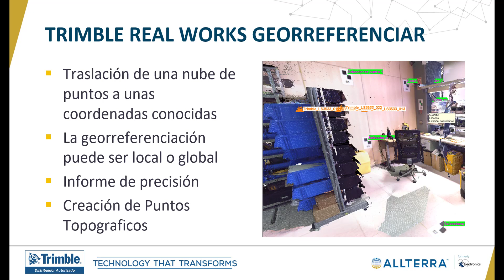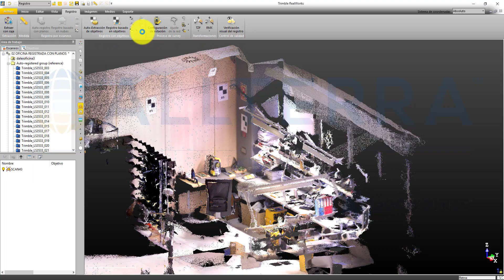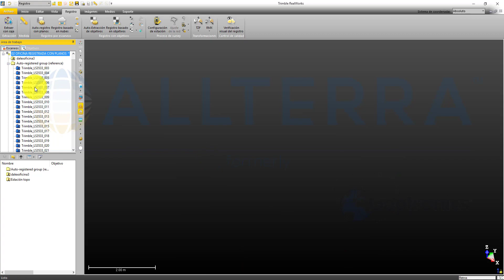08 RealWorks - GEORREFERENCIACIÓN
Aprende en este vídeo tutorial a georreferenciar tu nube de puntos dentro del woftware Trimble RealWorks.